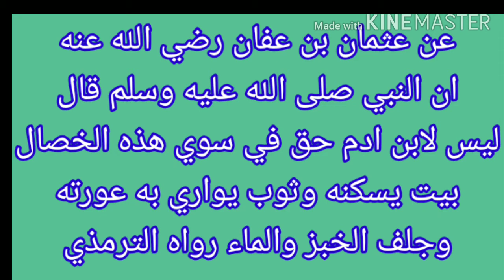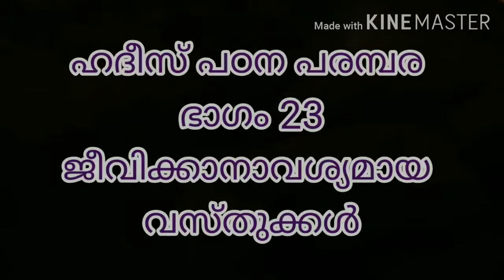ജീവിക്കാനാവശ്യമായ വസ്തുക്കൾ (ഹദീസ് പഠന പരമ്പര ഭാഗം 23)